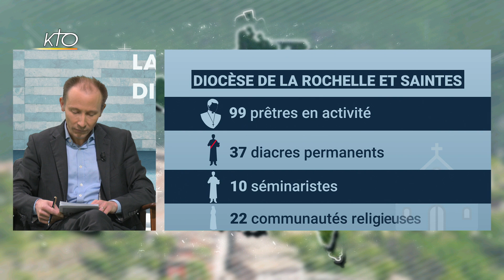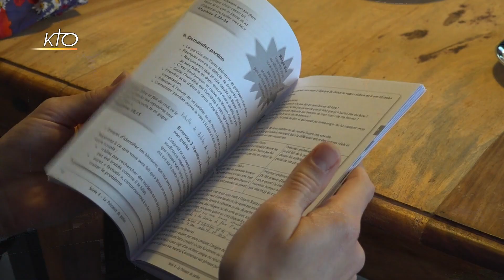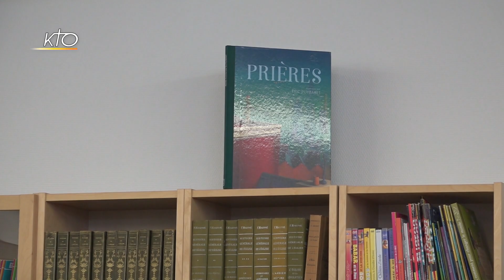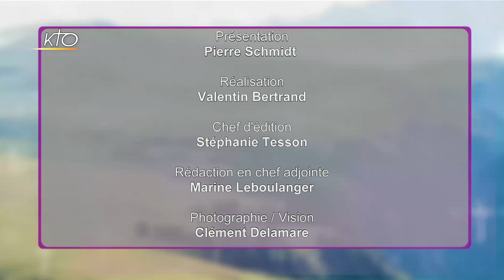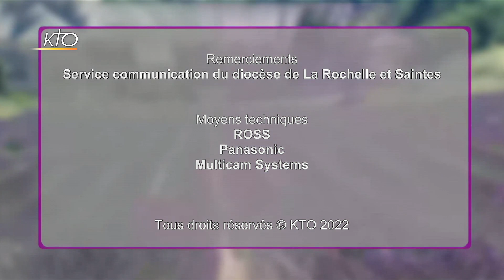Mgr Georges Colomb : Diocèse de La Rochelle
Face aux difficultés croissantes des familles, le diocèse de La Rochelle ne reste pas les bras ballants. Aux côtés de propositions qui existent avec succès depuis des années, comme le Parcours Alpha couples, l'Église a fondé au coeur de La Rochelle il y a neuf mois une Maison des familles ouvertes à tous. Autre priorité diocésaine, la vie étudiante. Un foyer d'étudiants a ouvert en septembre dernier, avec une vie spirituelle et communautaire.